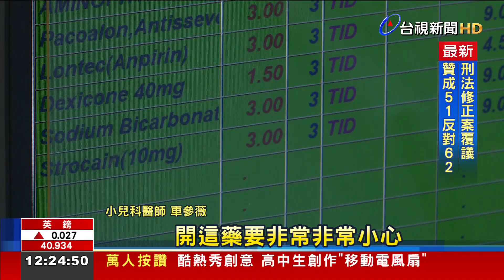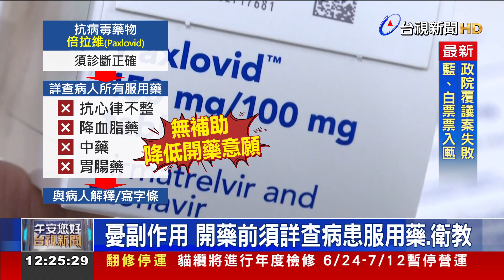新冠疫情燒！ 莫納皮拉韋短缺、倍拉維禁忌多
第六波新冠肺炎疫情來勢洶洶，不少高風險族群，需要使用抗病毒藥物。不過第一線醫師反映，現在「莫納皮拉韋」出現缺藥狀況，雖然可開立「倍拉維」，但使用禁忌多，加上疾管署去年已取消醫生開此藥的補助，很多診所降低開藥意願，就怕會增加患者重症風險!